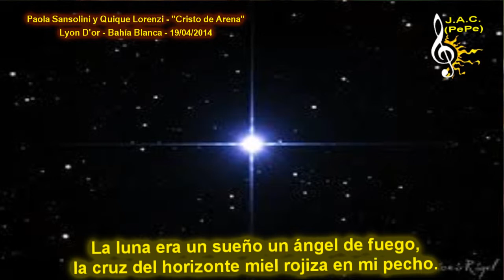PAOLA SANSOLINI y QUIQUE LORENZI - Cristo de Arena